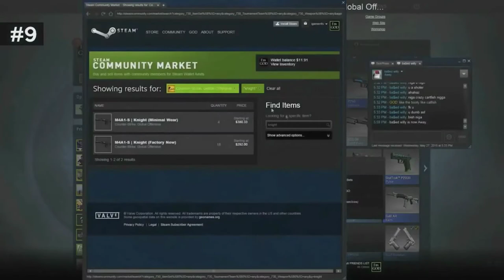OS DROPS MAIS CAGADOS DO CSGO!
▬▬▬▬▬▬▬▬▬▬ Informação ▬▬▬▬▬▬▬▬▬▬

▬▬▬▬▬▬▬▬▬▬ SUBSCREVAM ▬▬▬▬▬▬▬▬▬▬